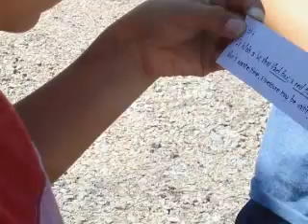birthday treasure hunt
A birthday dinner and treasure hunt given to Ridge for his birthday by grandma and grandpa Nackos.